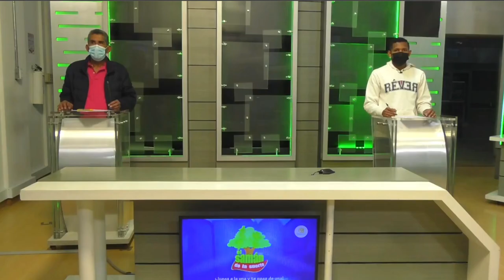SAMÁN DE LA SUERTE Resultado del SÁBADO 04 DE JUNIO de 2022 ✅🥇🔥💰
Hola buenas tardes, te presentamos los resultados de las loterías y chances en Colombia, vamos con el Resultados del Chance Samán de la suerte del SÁBADO 04 DE JUNIO de 2022.